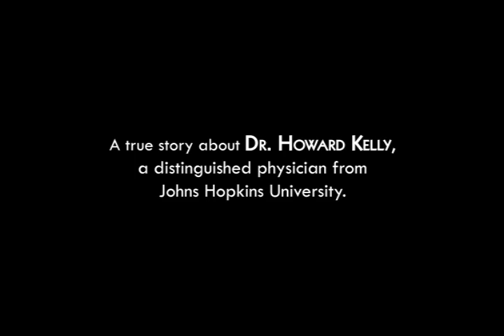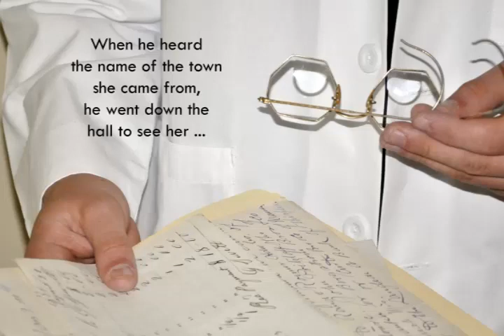The Secret to Living is Giving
From what we get, we can make a living. What we give, however, makes a life.

Looking for a guaranteed road to happiness? It’s really quite simple…give to others. Make a difference in the lives of others and your own heart will be touched in return. You may think you need lots of extra money to do this, but really all you need is a big heart and a little time. This book is filled with uplifting stories of "giving" from the heart that will inspire you to do the same.

The paradox about giving is how giving gives back. It is like sending a boomerang out into the open air—it comes right back to you.

In fact Alan Lurks surveyed more than 3,000 volunteers of all ages throughout the country and documented the physical and emotional benefits of giving, including a full 50% who reported feeling a “helper’s high” after helping others. Since then, studies have shown that those who give to others experience increased health and happiness, and even reduced mortality rate.

This book makes an excellent thank you gift for volunteers and anyone who you want to recognize for giving to their community.